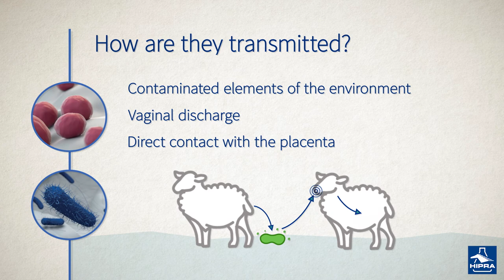Transmission of Chlamydia & Salmonella (small ruminants)